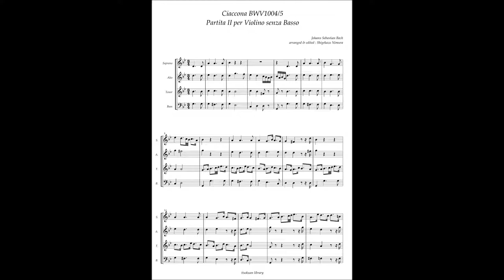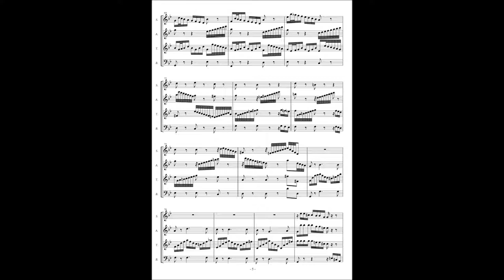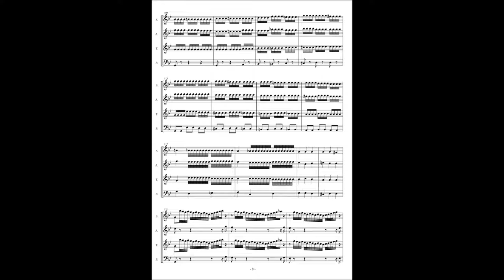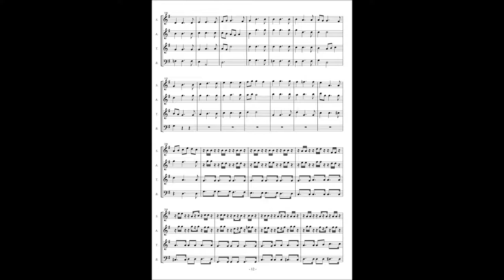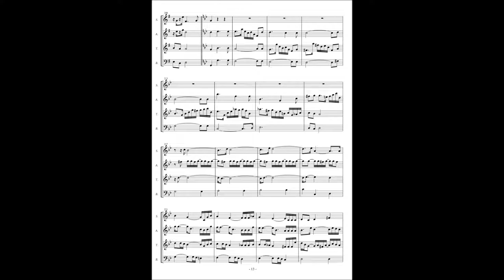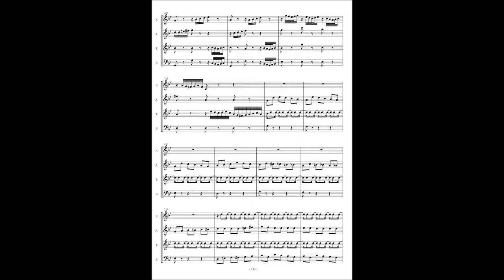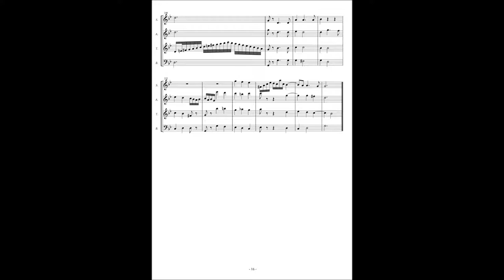J.S.Bach, Partita for Violin Solo No.2 BWV1004 (5) Ciaccona